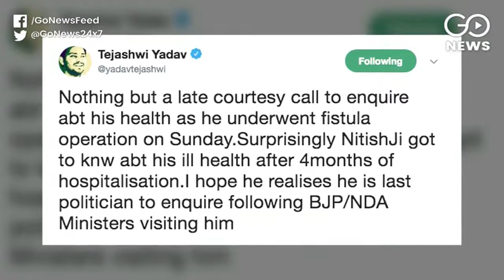Knocking on Heaven's Door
As Nitish Kumar calls Lalu Yadav to inquire about his health, RJD leader Tejashwi Yadav states that doors are closed for grand alliance with Nitish